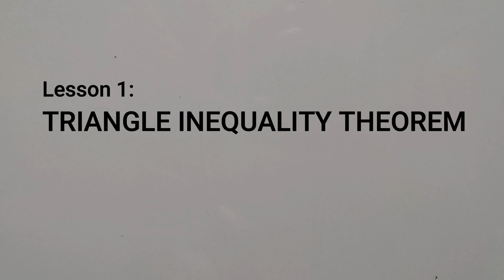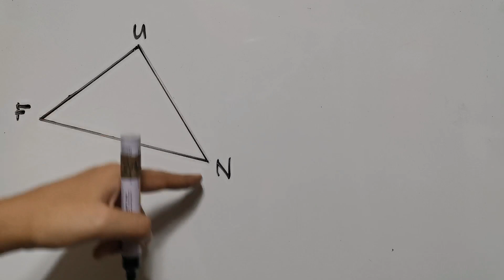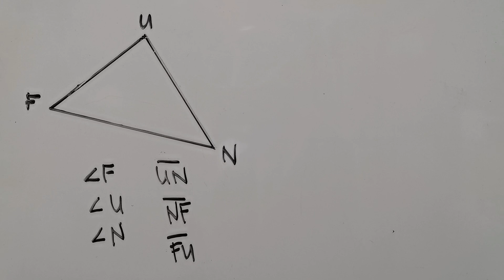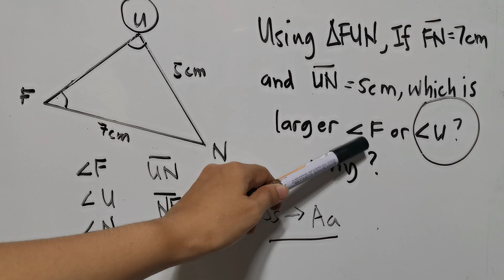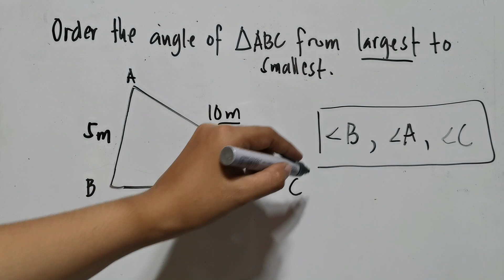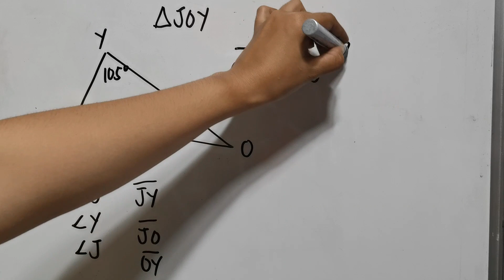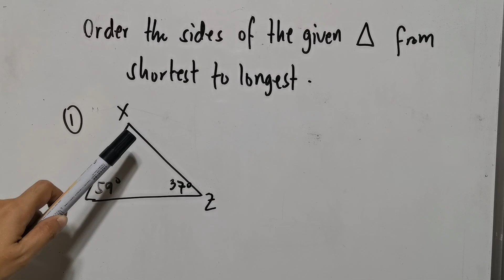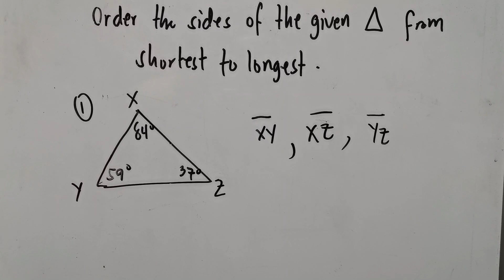TRIANGLE INEQUALITY THEOREM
This video is all about the triangle inequality theorem 1 (Ss - Aa) and triangle inequality theorem 2 (Aa-Ss).